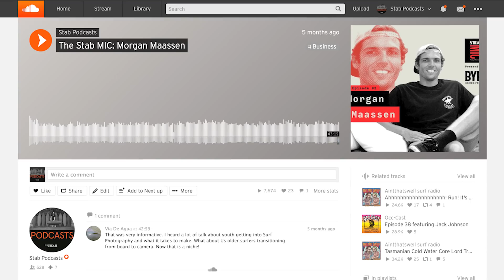Stab MIC: Sam McIntosh Interviews WSL CEO Erik Logan On The Proposed 2021 Tour Changes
Stab founder and CEO Sam McIntosh gets into the weeds with WSL CEO Erik Logan on the future of surf competitions and content.